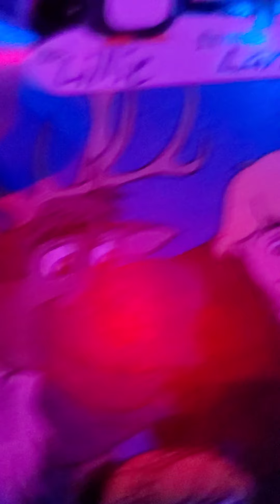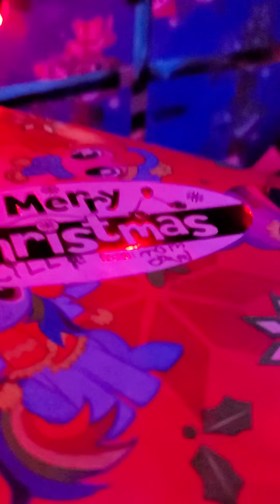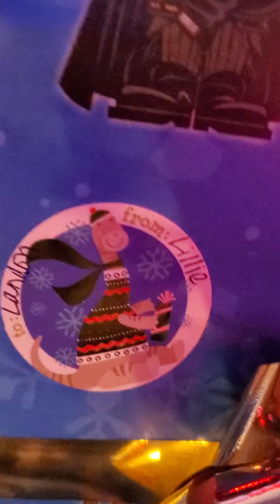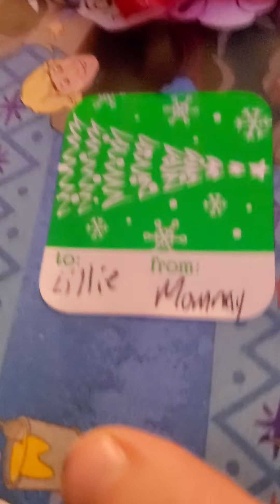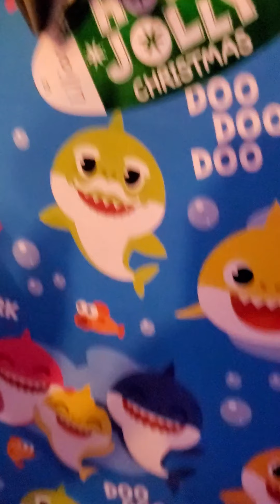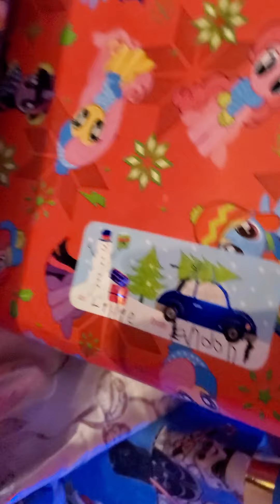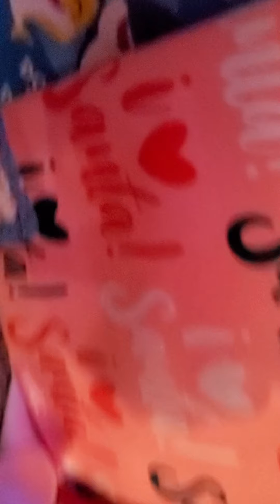looking At the presents